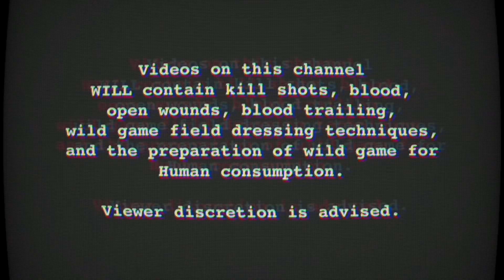HOW TO START HUNTING!!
From scratching your head, to tagging your 1st deer, or bagging your state limit on small game! How to get started in hunting, in a short video!